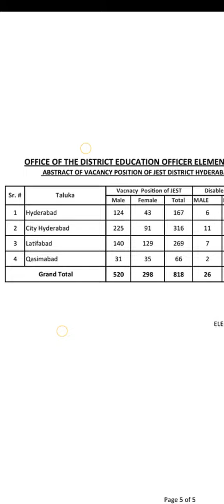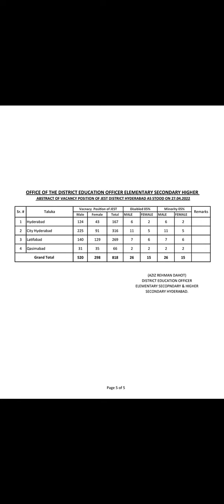PST JEST | Vacancy Issue | Teachers Recruitment Sindh